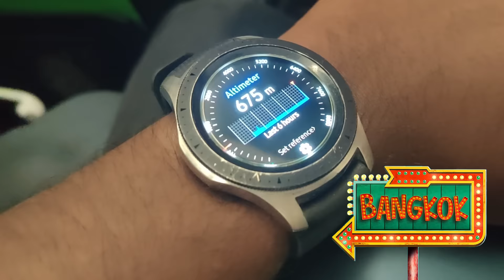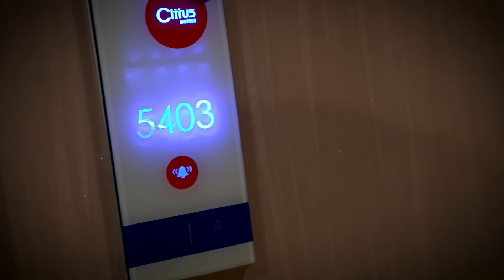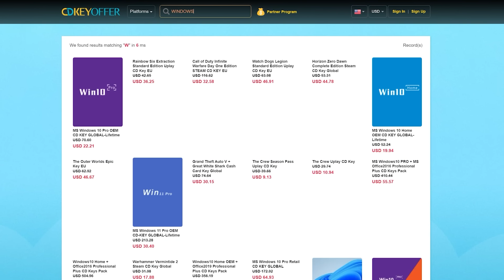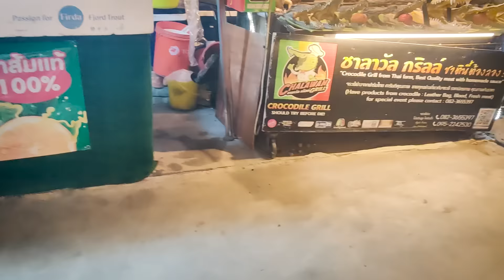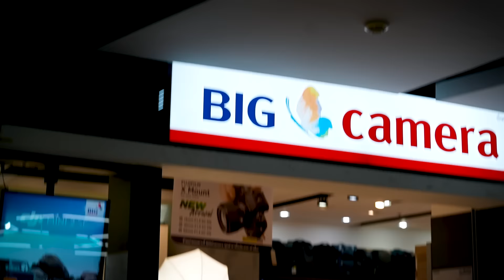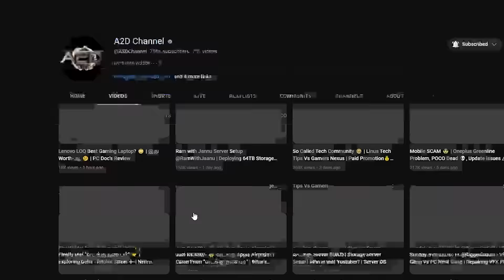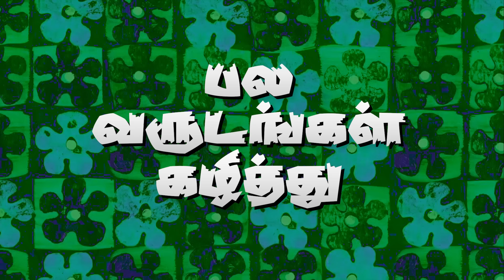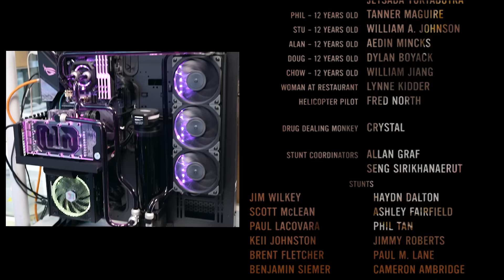Thailand PC BUILD | Exploring Bangkok Electronics Market | PC Doc - The Explorer